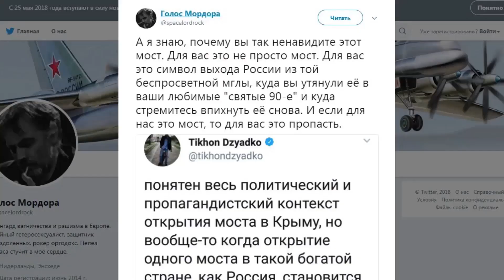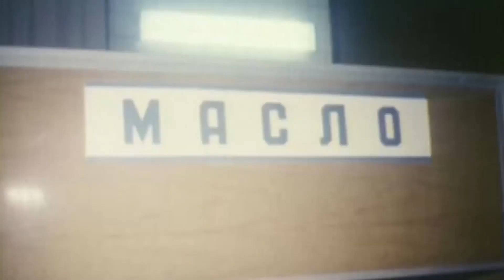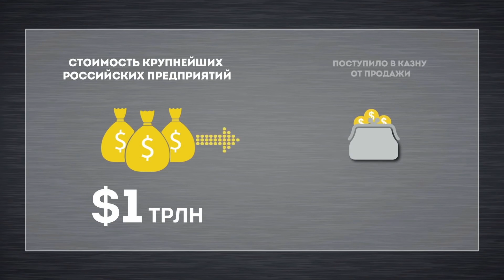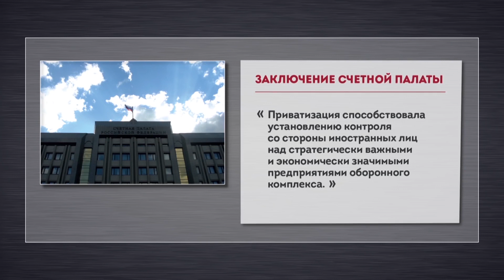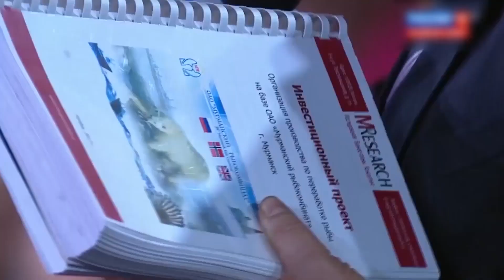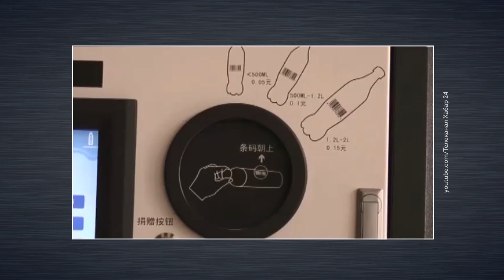Бесогон ТВ «Если не мы, то нас» [1.06.2018]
В новом выпуске авторской программы «БесогонТВ» Никита Михалков предлагает поговорить об одном из главных и резонансных событий последнего времени – открытии Крымского моста. Почему в реализации этого большого и важного проекта многие сомневались, а его успешное завершение было воспринято столь неоднозначно как со стороны наших соседей на Украине, так и со стороны мирового сообщества? Что значит Крымский мост для России? Почему эти 19 километров, которые облегчают и делают более комфортной жизнь огромного числа наших соотечественников, как кость в горле для тех, кто продолжает ностальгировать по «святым 90-м»? В разные периоды истории России люди объединялись, сплачивались вокруг важных, судьбоносных целей и идеи: это и Победа в ВОВ, и восстановление страны после страшной войны, и стройки века. Но есть ли сейчас национальная идея, которая способна объединить страну в едином созидательном стремлении и действии?